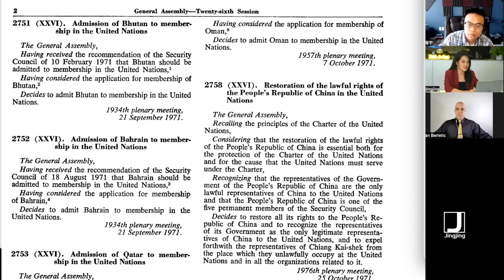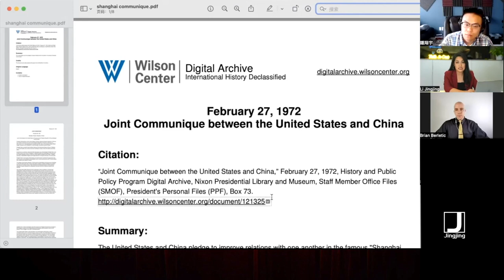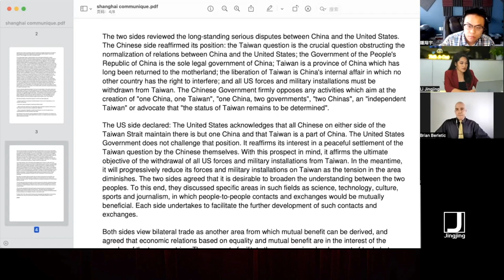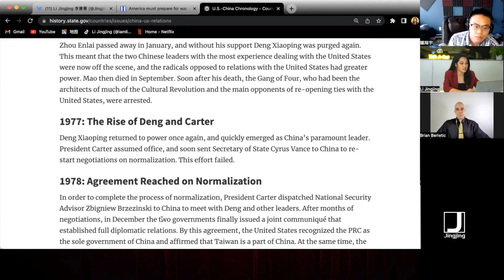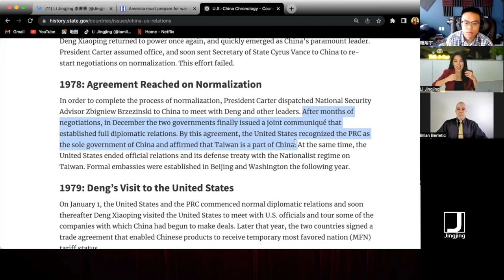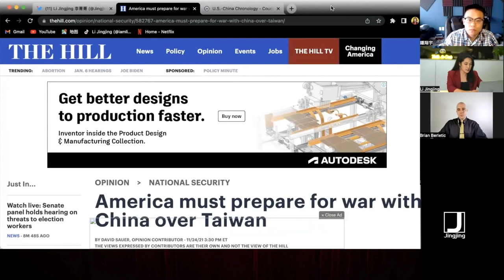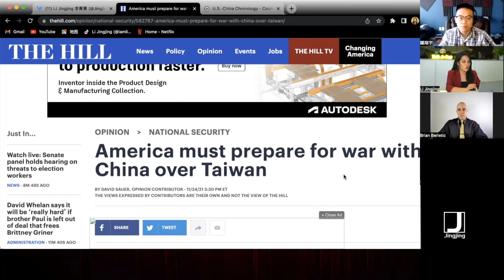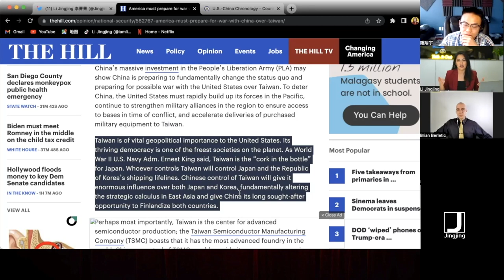The real reason Pelosi visits Taiwan & US's strategic ambition｜w/ Zhong Xiangyu & Brian Berletic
Why did US House Speaker Nancy Pelosi insist on visiting the Taiwan region despite the Chinese government making it clear it's the ultimate red line?
What are the strategic interests in the Indo-Pacific region for the United States if they could control Taiwan island?
Why are opinions in Taiwan quite divided over reunification with the Chinese mainland?
In this episode, Taiwanese American Zhong Xiangyu and geopolitical analyst, former US Marine Brian Berletic joined me to share their observations and thoughts.

Timestamp:
00:00 - 04:33 Intro
04:34 - 09:36 Failed at home, go abroad
09:37 - 17:39 International community acknowledges there's only one China
17:40 - 22:27 US Government's contradictory behaviors
22:28 - 26:44 Why people in Taiwan have so divided opinions toward the Chinese mainland
26:45 - 37:26 NGOs, think tanks as the brainwashing machines
37:27 - 49:46 De-stabilize Southeast Asia to contain China
49:47 - 1:07:47 Geopolitical interests in the Indo-Pacific region
1:07:48 - 1:08:40 The end